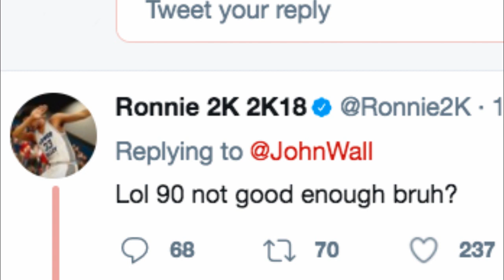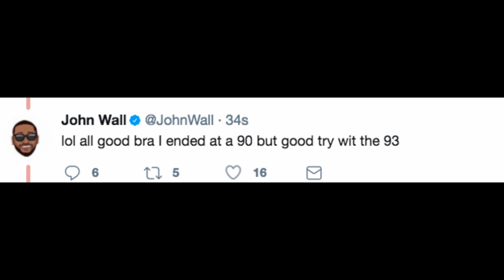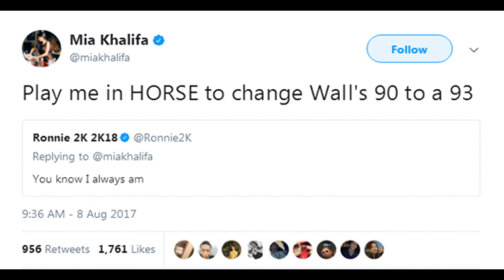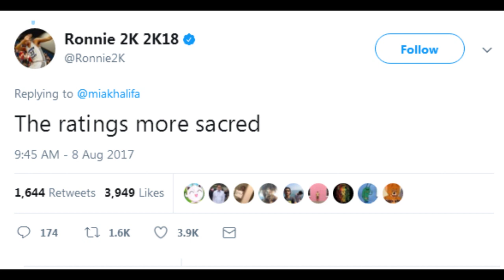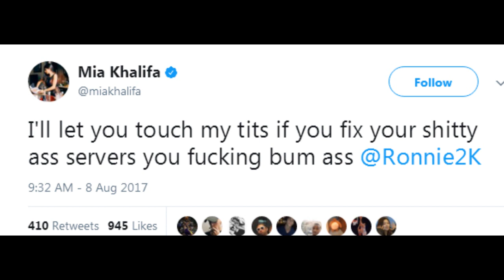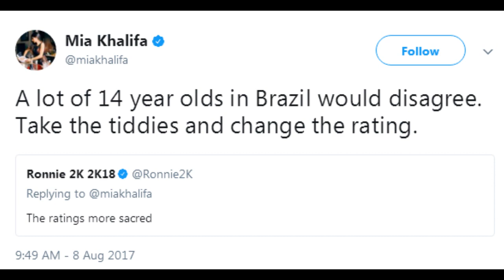NBA 2K19 NEWS!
If Ronnie can get Mia, there is no dream too high to reach.